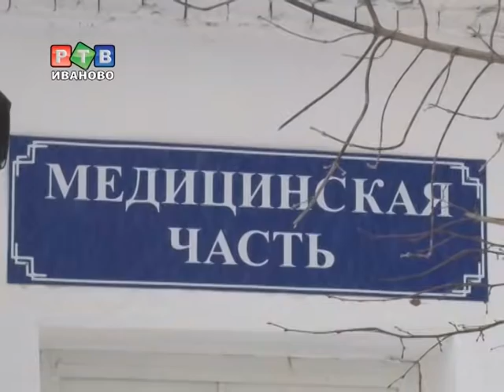Инспекция общественников в ИК №7